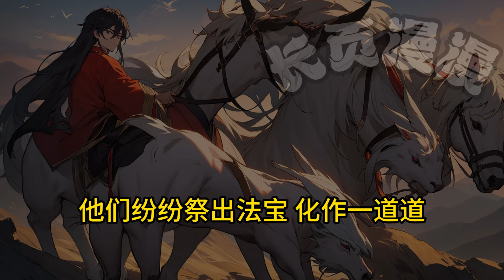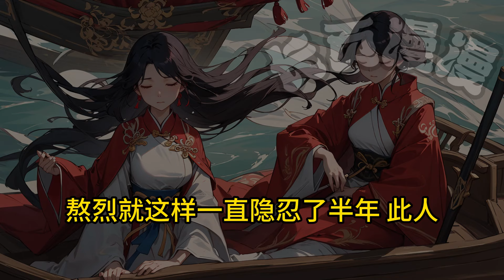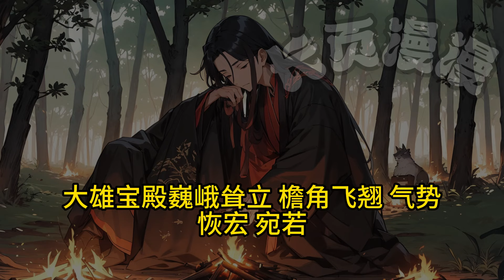🌿【修真：毒修】 P14 修仙家族李氏，乃是依附於碧海門的修仙家族，因一位族人闖下彌天大禍，整個家族不得不搬遷到了內陸黑山，加入到了黑山五毒門。修仙